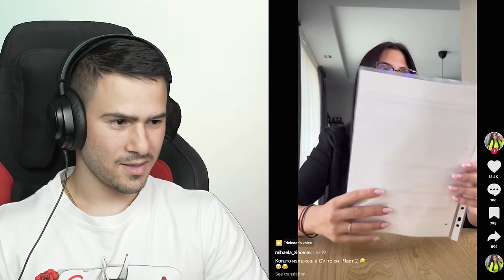ДЕЦА СРЕЩУ РОДИТЕЛИ В ТИК ТОК😂